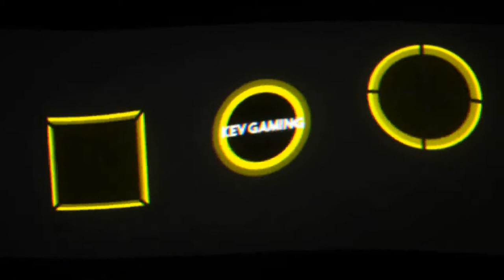Let's Play F1 2019 Karriere Saison 2 #52 Mexiko Training